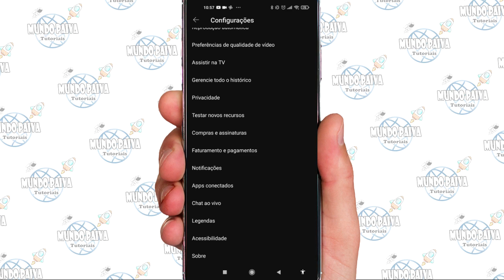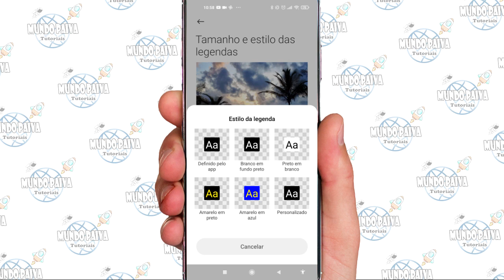ATIVAR, CONFIGURAR OU DESATIVAR LEGENDAS NO YOUTUBE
Vídeo Tutorial de hoje explico como ativar, configurar ou desativar legendas no aplicativo do youtube.